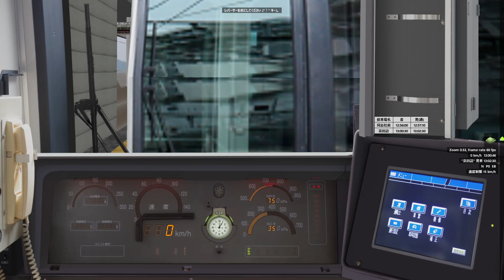【BVE5.8】JR学研都市線 快速宝塚行き 同志社前→京田辺 207系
路線データ ことぶき様製作JR学研都市線
車両データ coffee&sleep様製作JR西207系1000番台(所定4両)7連代用